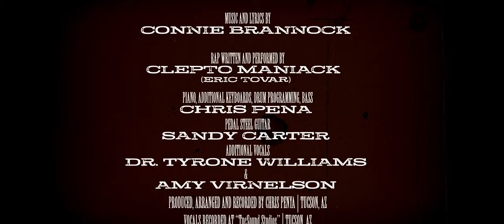Connie Brannock Featuring Clepto Maniack- - Wild West (2021 Official Music Video) (4k widescreen )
Cinematographer, Writer, Director, Editor - Jacob Desio
Writer and Producer - Cara Dalton
Production Design: Curtis Haptonstall

“Wild West" music and lyrics by Connie Brannock

Rap written and performed by Clepto Maniack (Eric Tovar)

Chris Pena: Arranger, Piano, additional keyboards, drum programming, bass

Sandy Carter: Pedal Steel

Additional Vocals:  Dr. Tyrone Williams and Amy Virnelson

Produced, arranged and recorded by Chris Penya | Tucson, AZ

Vocals recorded at TucSound Studios  |Tucson, AZ